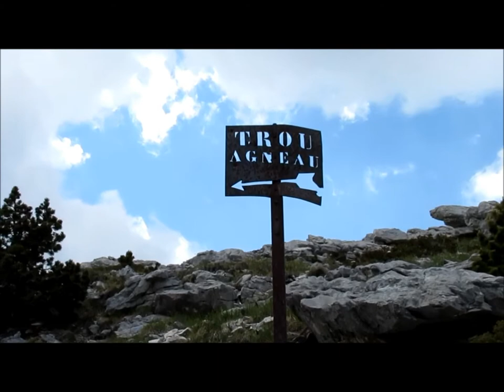Mont Margériaz - 28 mai 2012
- "Topo guide vidéo" - "Mont Margériaz" - "Roc de Margériaz" - "Station de Margériaz" - "Passage de l'échelle" - "Gollet de l'Agneau" - Faille - Couloir" - "Trou de l'Agneau" - "Col de Plainpalais" - "La Féclaz" - "Le Revard" - "Massif des Bauges" - "Parc Naturel Régional des Bauges" - "Géoparc des Bauges" - "Geopark des Bauges" - Alpes - Montagne